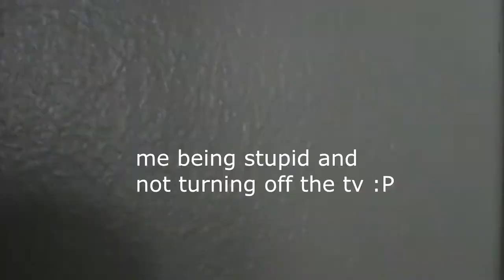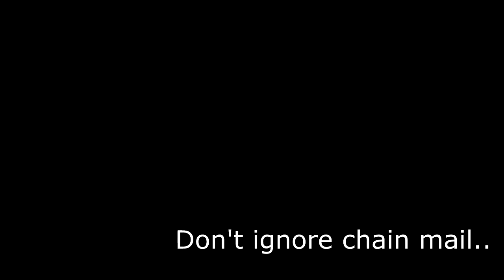Don't Igonore Chain Mail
Today I made of skit of how "Caremen" can kill you if you ignore her chain mail! Enjoy!

CREDIT TO: TIM JONES FOR USING HIS SOUNTRACK FOR CHUCK